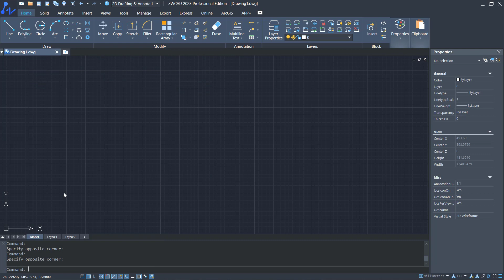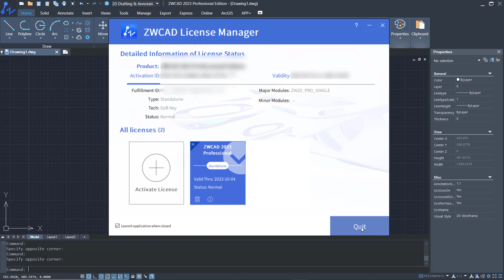ZWCAD How To Check License Tutorial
Learn zwcad basic tutorial for beginner how to check license and activate tutorial